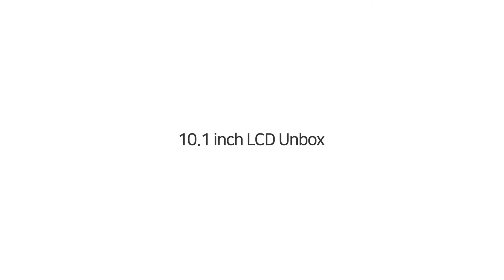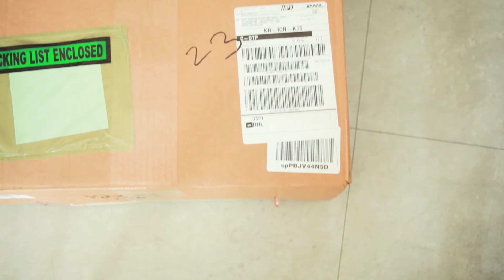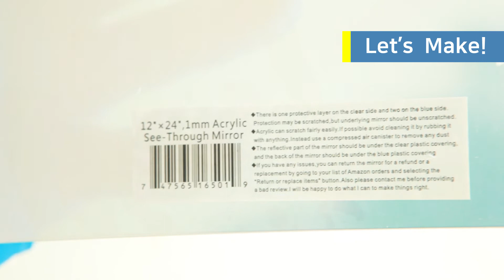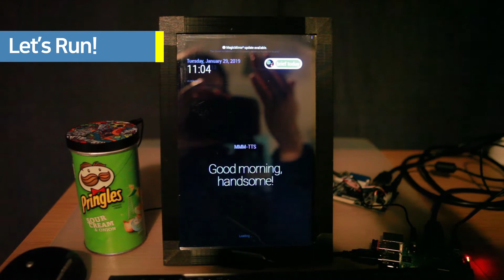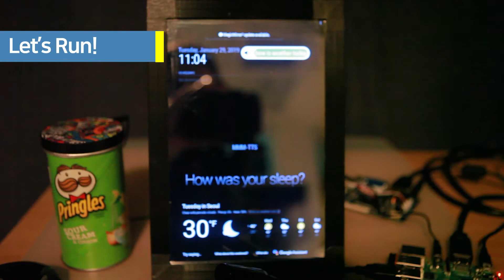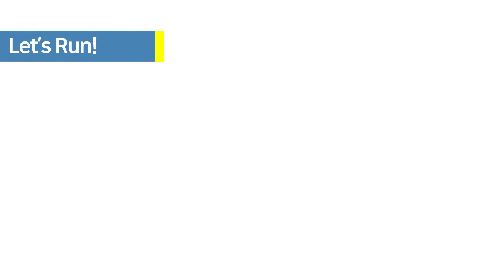DIY Project #007 : SmartMirror Case DIY EP01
Project video of Case DIY for SmartMagicMirror using RaspberryPi.

01:08 10.1 Inch LCD Unbox
02:58 2 Way Mirror Unbox
03:44 Bezel Taping
04:05 Mirror Cutting
05:31 Test
06:32 User Test

[Mirror]
I used Acrylic See-Through Mirror, 1mm, but I don't recommend because of distortion. Please use more than 3mm if you use Acrylic.